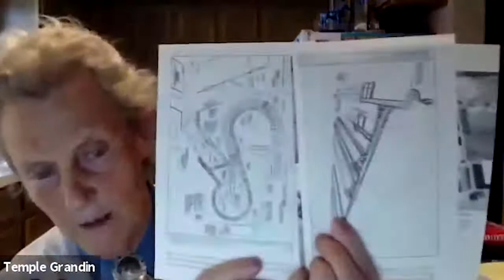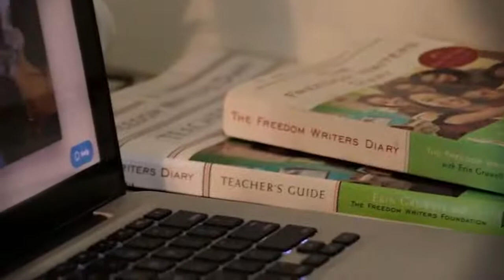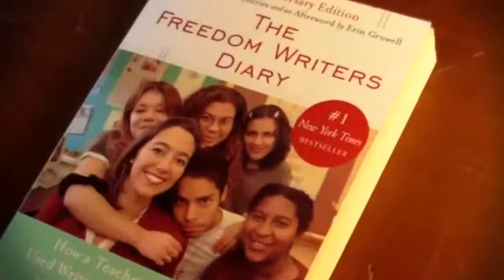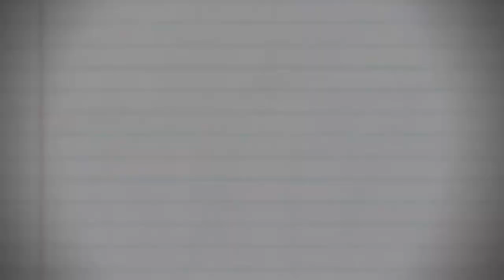Freedom Writers Giving Tuesday GIVE-A-THON pt. 2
Join us for the second part of our GivingTuesday Give-A-Thon Featuring Autism Advocate Dr. Temple Grandin, and Pulitzer Prize winning author Anna Quindlen - followed by a LIVE "Zoom 203" with Freedom Writers Foundation Founder Erin Gruwell at 12pm PT!